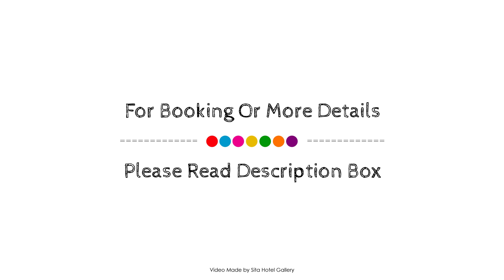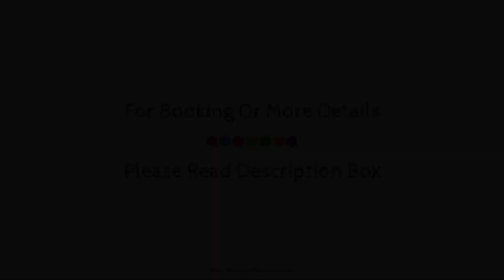First Hotel Witt, Kalmar, Sweden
Searching For
1. First Hotel Witt - Kalmar
2. First Hotel Witt - Kalmar Virtual Tour
3. First Hotel Witt - Kalmar Rooms
4. First Hotel Witt - Kalmar Amenities
5. First Hotel Witt - Kalmar Videos
6. First Hotel Witt - Kalmar Offers
7. First Hotel Witt - Kalmar Deals
Audio Credit:
Track Title: Blank Slate
Artist: VYEN